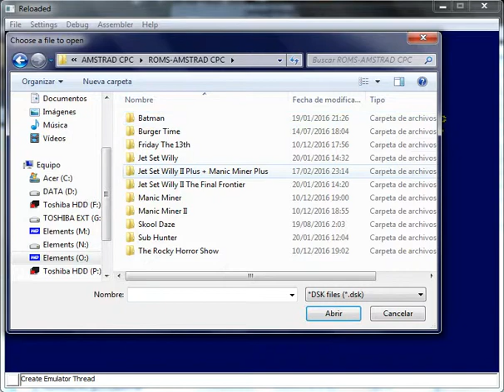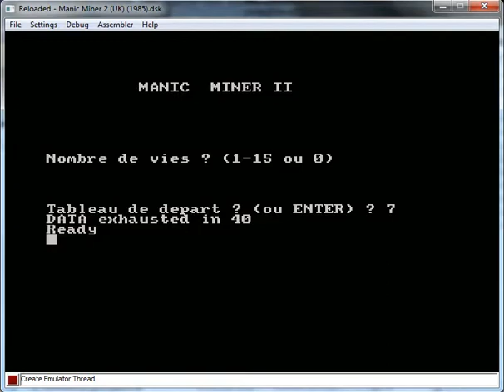Manic Miner 2 - Amstrad CPC - emulador Reloaded - testeado Windows 7 x64